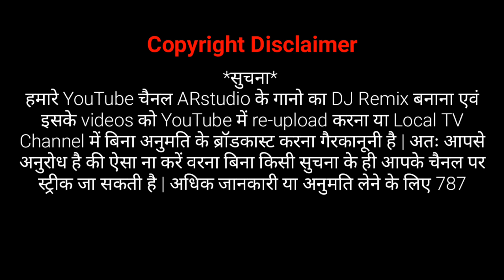New Nagpuri Video | Naa Jaa Official Trailer 2020 | Hitesh Kr. Bhakat | Manjari Sinku | ARstudio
Song : Naa Jaa (Nagpuri Sad X Romantic Song )
Starring: Hitesh Kumar Bhakat & Manjari Sinku
Singer & Music : Hitesh Kumar Bhakat
Director : Veer Singh Kuntia
Producer : Rohit Kumar Bhakat
DOP : JayK.Ptr
Crew Members : Kunal Bhakat, Roshni Mohanty, Sangita Di.

Thank U So Much My Family Members for Supporting Us and Showing Your Hard Support and thank u so much My Fans & Fams for your kind support.